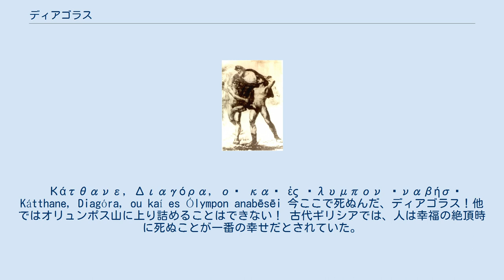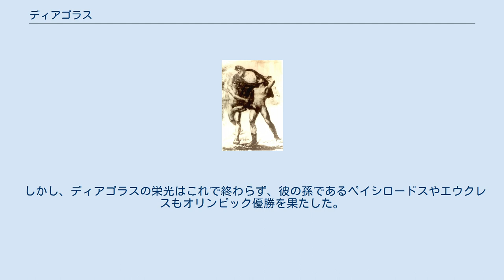ディアゴラス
彼の二人の息子たちによって運ばれるディアゴラス。
 ディアゴラス（古希: Διαγόρας）は前5世紀に活躍した古代ギリシアのボクサー。
古代オリンピックなどの全ギリシア的大祭で何度も優勝したことに加え、彼の息子や孫も同じように優勝を果たした。
ロドス島出身であり、母方は第二次メッセニア戦争にてメッセニアの指揮を執った英雄アリストメネスの子孫である。
 ディアゴラスはボクシングにおいて類い稀なる戦績を残している。
古代オリンピックでは2回、ネメア大祭でも2回、ピューティア大祭では最低でも1回、イストミア大祭では4回の優勝経験がある。
当時、全ギリシア的大祭での優勝はこの上無い名誉とされており、詩人ピンダロスによってその戦績を褒め称えられるほどであった。
現代でも、ディアゴラスはロドス島を代表する英雄と見なされ、ロードス・ディアゴラス国際空港、ディアゴラスFC（ロドス島のプロサッカーチーム）は、彼の名前から名付けられた。
 ディアゴラスには3人の息子がおり、3人ともオリンピック優勝者である。
長男のダマゲトスはパンクラチオンで2回（前452と前448）優勝し、次男のアコウシラオスはボクシングで前448年に優勝している。
三男のドリエウスは、前432、428、424年の三回、パンクラチオンで優勝を飾っている。
 彼の二人の息子、ダマゲトスとアコウシラオスが同時優勝した前448年に、ディアゴラスは二人の肩に乗ってスタジアムを巡った。
息子が優勝するだけでも大いなる栄誉であるのに、その息子が二人同時に優勝するという、幸福の絶頂であった。
観衆は彼らを褒め称え、歓声を送った。
 ここで、ディアゴラスは一部の観衆に、以下のように言われたと伝えられる。
 Κάτθανε, Διαγόρα, οὐ καὶ ἐς Ὅλυμπον ἀναβήσῃ Kátthane, Diagóra, ou kaí es Ólympon anabēsēi 今ここで死ぬんだ、ディアゴラス！他ではオリュンポス山に上り詰めることはできない！ 古代ギリシアでは、人は幸福の絶頂時に死ぬことが一番の幸せだとされていた。
なぜなら、人生は紆余曲折であり、今が幸福の絶頂でも、いずれ不幸のどん底に突き落とされるかもしれないからだ。
したがって、不幸を知らぬ幸福な内に死ぬことが良しとされていた。
ここでは、息子二人がオリンピック優勝を果たすという最上の幸福を味わっている内に死ねば、ディアゴラスは世界一の幸せ者になれるから、観衆はこう叫んだのである。
 しかし、ディアゴラスの栄光はこれで終わらず、彼の孫であるペイシロードスやエウクレスもオリンピック優勝を果たした。